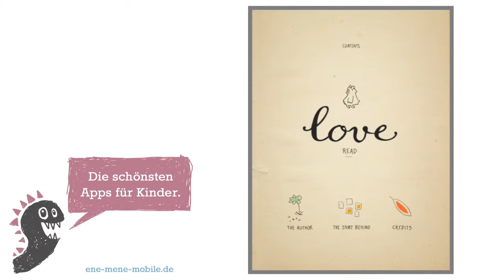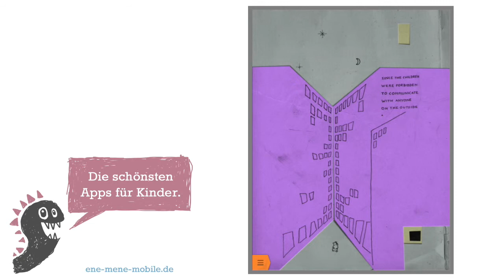Schöne, nachdenkliche Kinderbuch-App ♥️ Love, The App ♥️ App-Vorschau & Gameplay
Schöne App für Kinder, die zum Nachdenken anregt: "Love, The App" – wir haben sie getestet! 💙
Für ältere Kinder empfehlen wir heute das englische Kinderbuch "Love, the App" – eine traurige Geschichte über Einsamkeit und Mobbing. Ein kleines Mädchen wird von seinen Eltern im Altern von 9 Jahren verlassen und kommt in ein Waisenhaus. Jedoch ist das Mädchen nicht sonderlich hübsch oder reizend und wird daher von den anderen Kindern ausgeschlossen, sodass es keinerlei soziales Verhalten hat und sogar vom Heimleiter verabscheut wird. Dieser sucht nach einem Grund, das aufmüpfige Mädchen loszuwerden und sieht seine Chance als das Mädchen in einem Baum außerhalb der Heim-Mauern einen Zettel verstecken möchte. Doch als er den Brief öffnet, steht dort etwas, mit dem er gar nicht gerechnet hat. Die App ist auf jeden Fall zum Gemeinsamen Lesen gedacht, damit man über derartige schwierige Themen wie Einsamkeit reden kann.

Empfohlen für ältere Kinder (Kinder ab 8 Jahren).